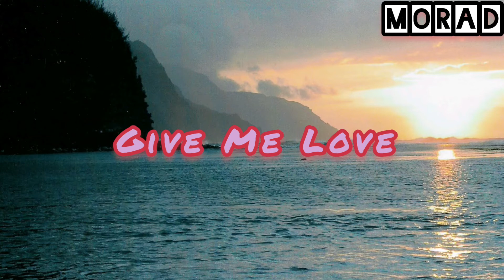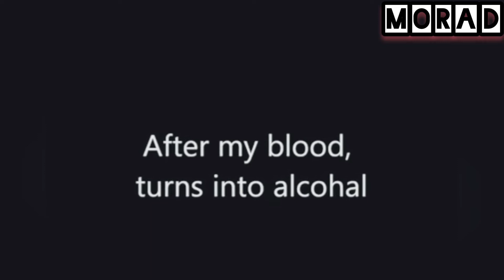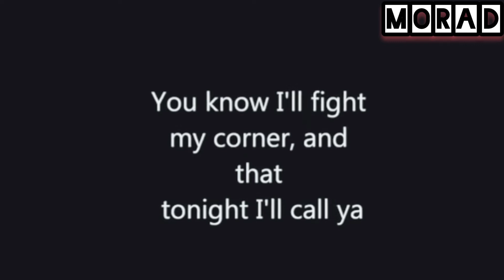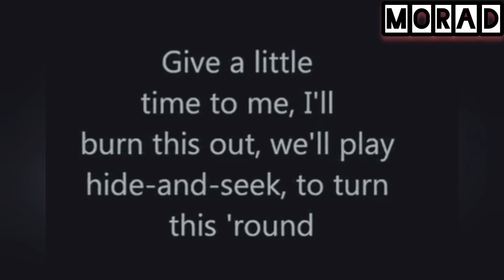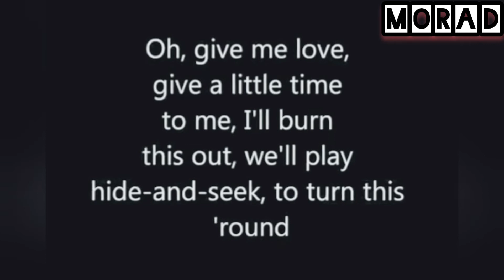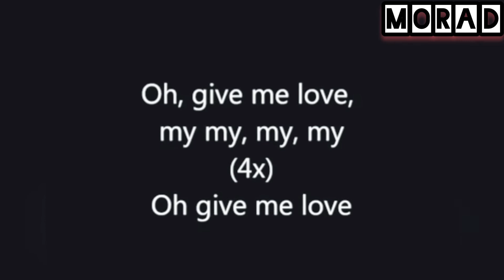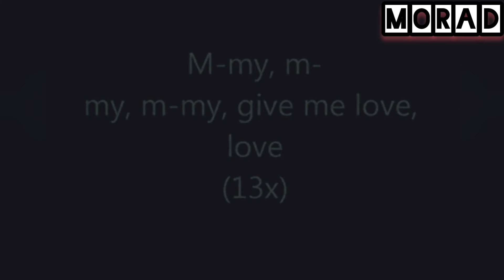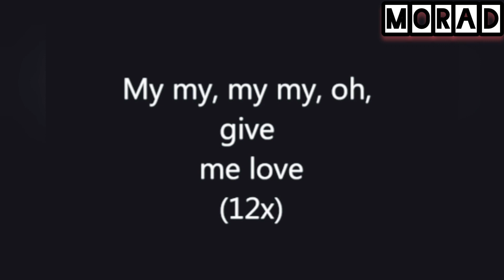Ed SHEERAN Give Me Love(Lyrics)